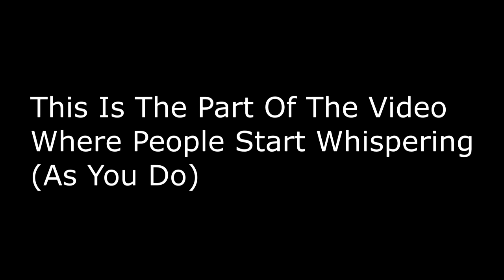FIFA 17 Pro Clubs #2 WHY NO ONE GOES IN GOAL FOR US...